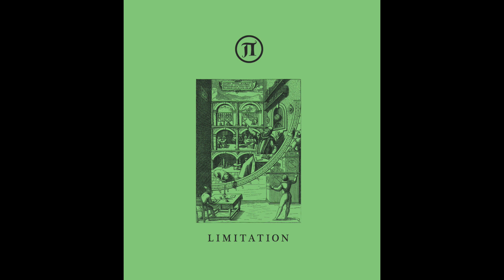Devika - Paradoxical Rem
Various Artists - LIMITATION